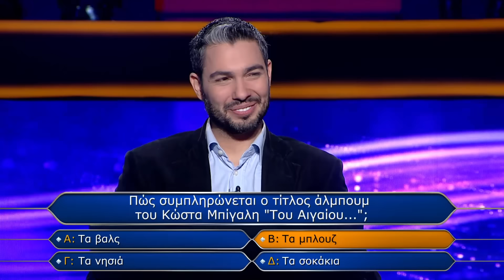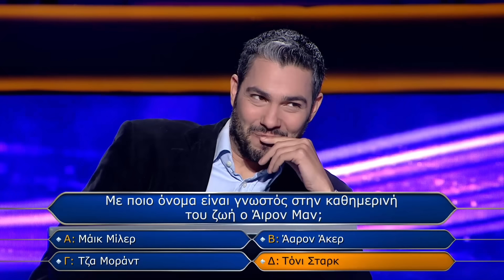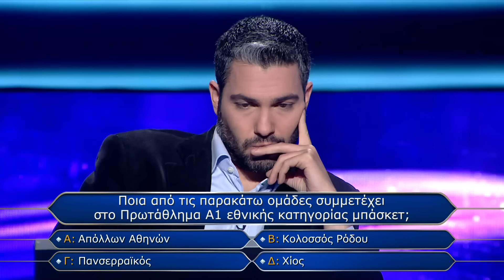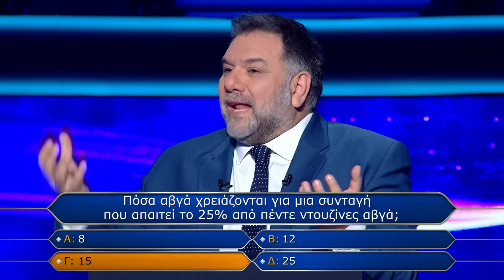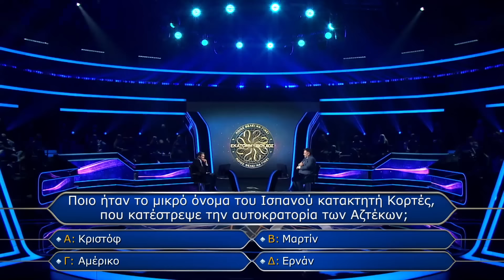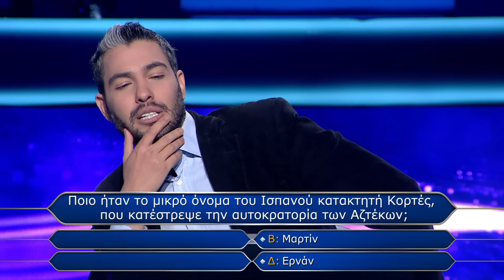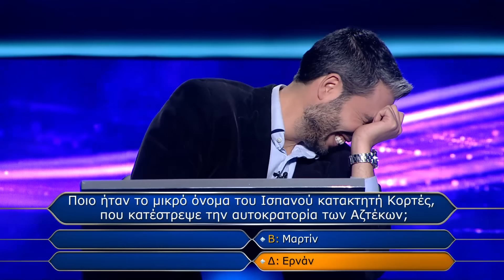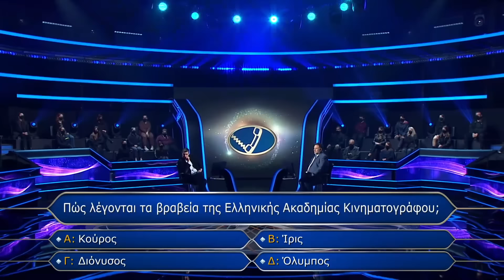ΕΝΑΣ ΠΟΛΥ ΔΥΝΑΤΟΣ ΠΑΙΚΤΗΣ ΣΤΟΝ ΕΚΑΤΟΜΜΥΡΙΟΥΧΟ